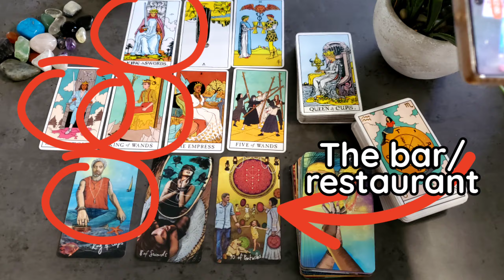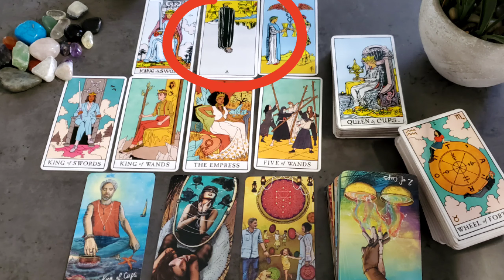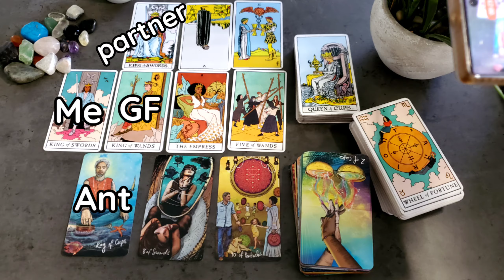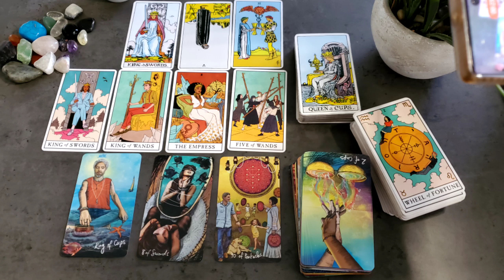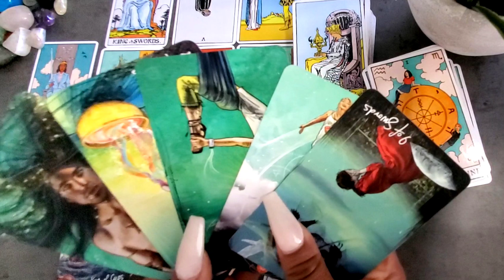I did it! 👈🏽 😉😃😜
Tarot Vlog 16 🦄

🐞 I welcome you to get a peek into my Spiritual Journey. If you don't agree with my ideas or views DON'T BE RUDE, instead show your maturity by simply watching something else. If however this connects with you then I'm glad we found each other 🫂🤗

In this video I am Practicing My intuition and how to communicate with my Guides through Meditation, & divination tools (such as TAROT). This is a PERSONAL JOURNEY & EXPERIENCE that I have been guided to share  with you.
🐞 COOL STUFF

       🧚🏽‍♀️ Learning Tarot or Divination?

        🃏 TAROT & ORACLE DECKS (AMAZON)

If you got something out of this message feel free to show your gratitude by leaving a tip or visiting my wish list (NOT EXPECTED - BUT MUCH APPRECIATED)

        🐝 L E A V E  A  T I P 🍯

🕷 AMAZON WISH LIST 🕸